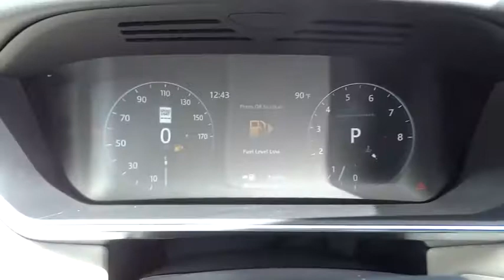2017 Land Rover Range Rover Sport Miami, Aventura, Fort Lauderdale, Broward, Miami Beach, FL NHA1615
2017 Land Rover Range Rover Sport Dynamic - Stock#: NHA161540 - VIN#: SALWR2FE5HA161540